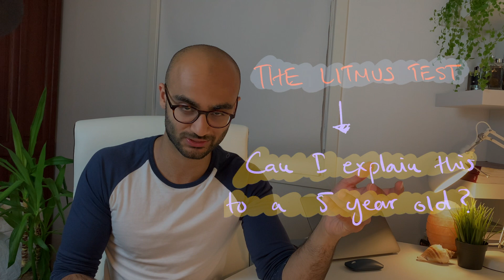STUDY TIPS FOR FIRST YEAR AT MED SCHOOL | University of Oslo | ArhaMedic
About me 👨‍⚕️
I am a fourth year medic at the University of Oslo in Norway and on the side I enjoy hanging out on YouTube to document my medical school journey as well as making videos around studying, productivity and calisthenics.